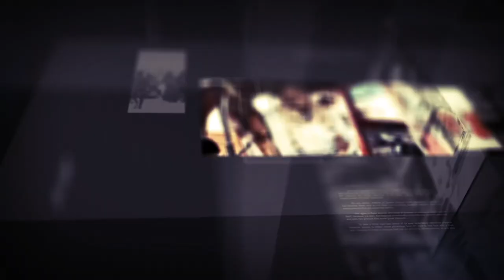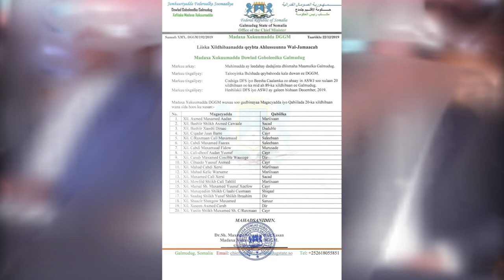Diiradda Shabelle Tv 23-12-2019